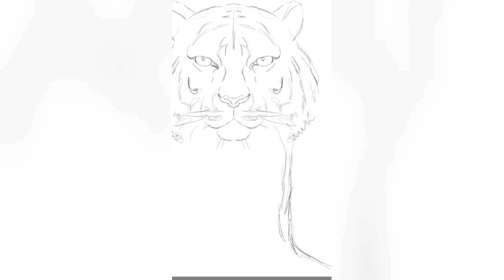How to paint Tiger, Time lapse Digital Painting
This has taken me longer than any digital painting I have done before.